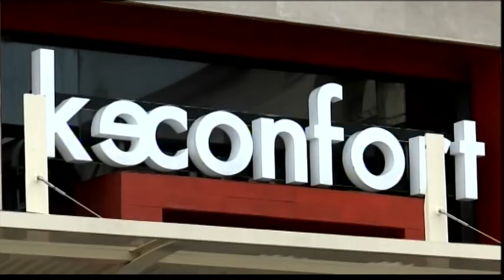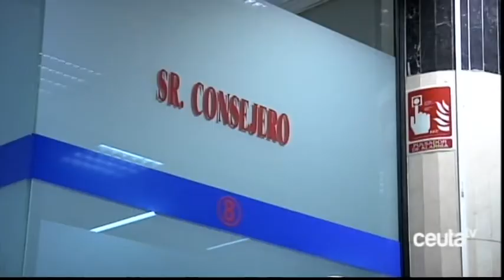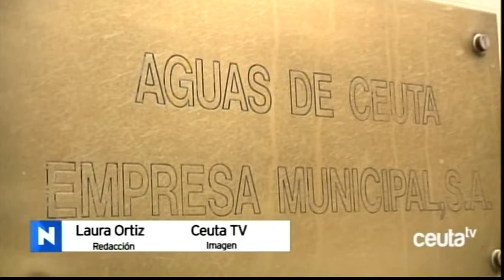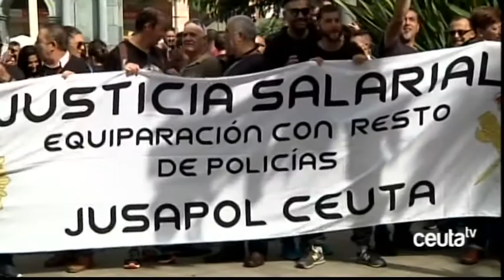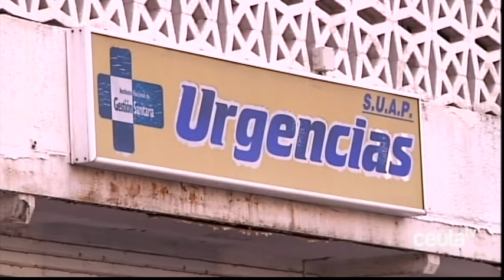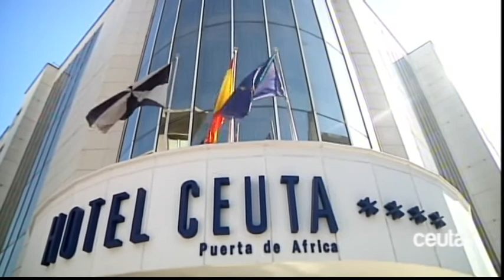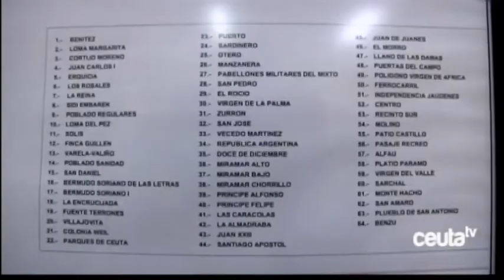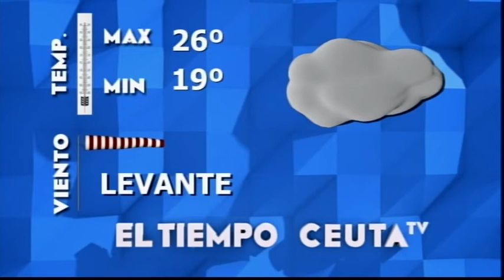INFORMATIVO CEUTA TV -28 de septiembre de 2017